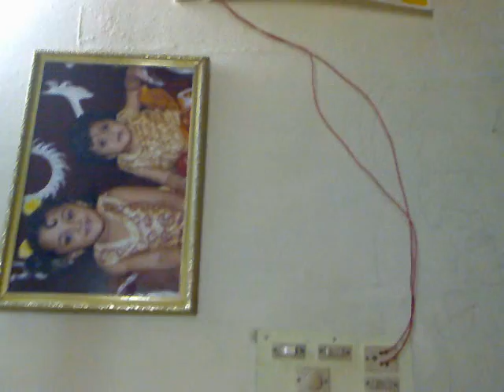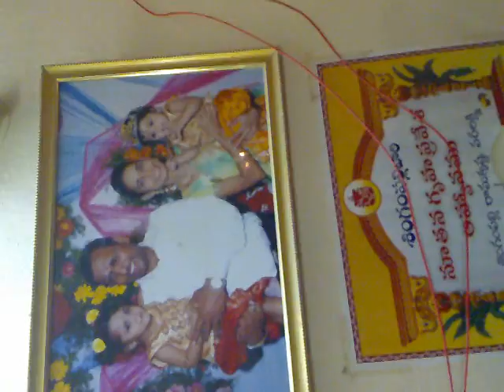singampalli family bogipallu sankrathi celebrations at hyderabad, andhra pradesh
singampalli and pelluri families celebrating bogipallu festival with amrutha, harini, darahasan at hyderabad, andhra pradesh, india